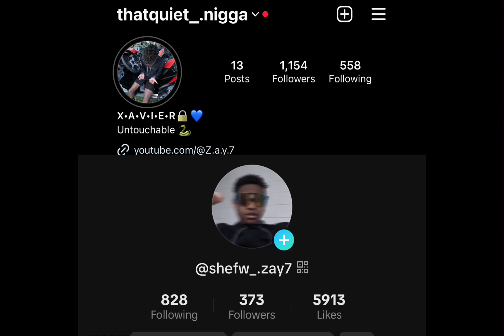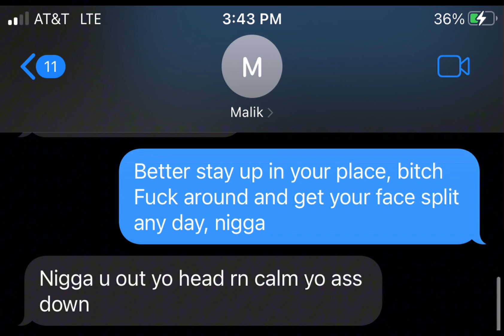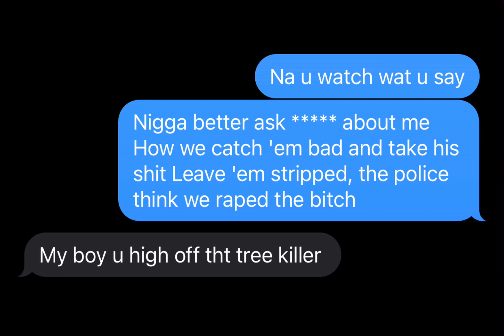NBA YOUNGBOY lyric prank- Know like I know (gets intense!!)